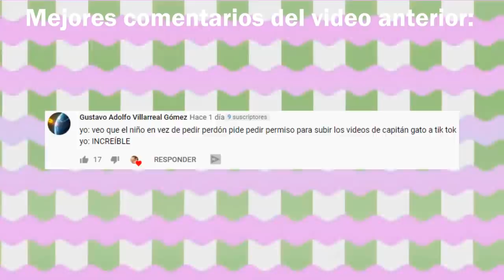PIEDRA con DERECHO ME GRITA! | Historias de reddit | Abro hilo con cheems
Feliz día de los INOCENTES xD, que les parece este video de una historia LOGICAMENTE VERDADERA, les gustaría empezar una sección de historias falsas? xD

Canción del outro:
Groovin' (feat Yung Bae)

¿Cómo te envio mi historia?

-Puedes ingresar al discord, reaccionas al gatito en la pestaña de roles y luego escribes tu historia en envia-tu-historia. Y listo!

-Cualquier contacto puedes hacerlo mediante discord reaccionando a mi emoji en la pestaña de roles y escribiendo en mi chat del canal.

Nota:

Todas las historias de este canal son extraídas de Reddit o de suscriptores, me tomo la libertad de editar ciertas partes del texto para mayor conformidad y también el contenido para aumentar la duración o incluir un mejor titulo/cuerpo de la historia. Las historias no son 100% fieles al texto original.